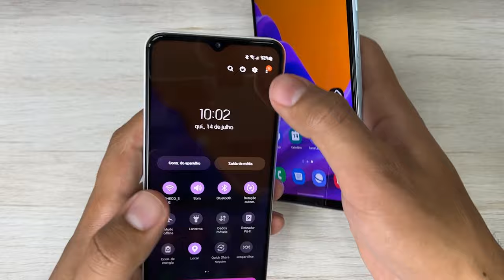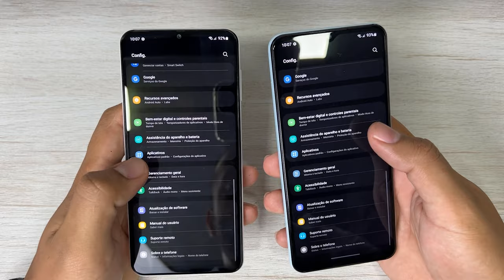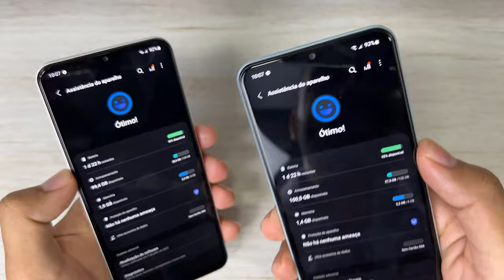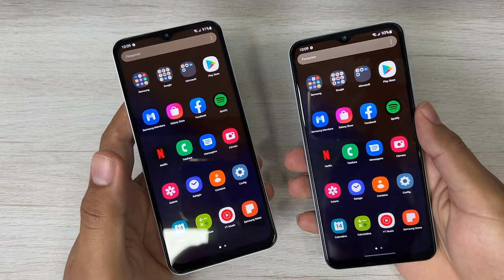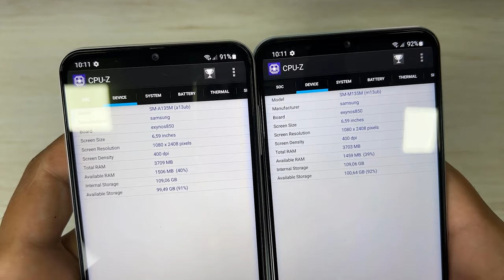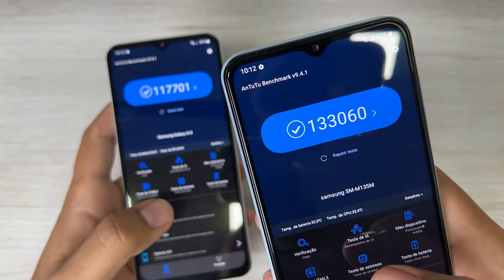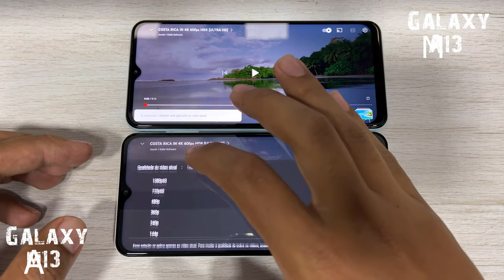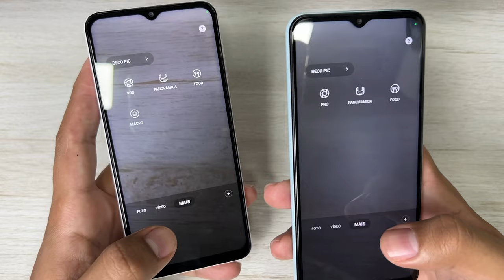GALAXY A13 VS GALAXY M13 - COMPARATIVO E TESTE DE CAMERAS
🛒 ONDE COMPRAR COM SEGURANÇA👇

GALAXY A13

(cupom: 10PACHECOSTORE)

GALAXY M13